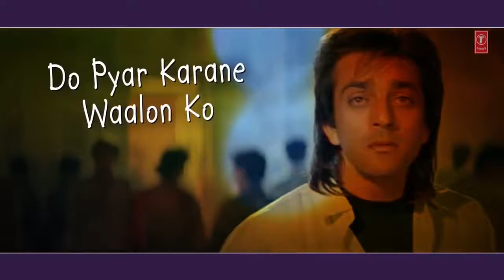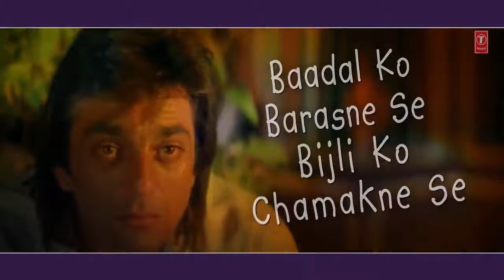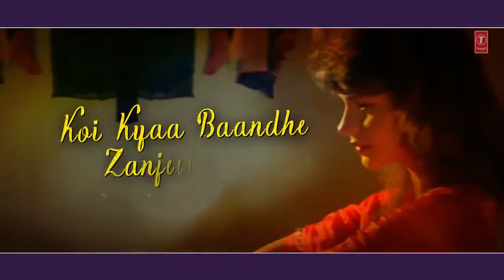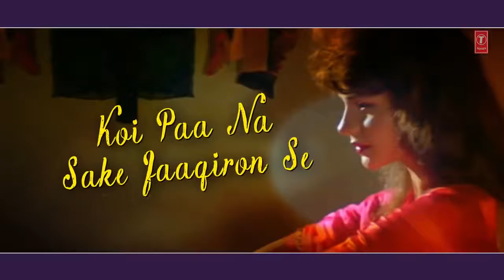Do Pyaar Karne Walon Ko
Published